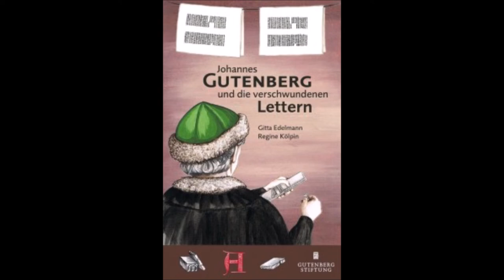Mainzer Johannisnacht virtuell - Lesung für Kinder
"Johannes Gutenberg und die verschwundenen Lettern" - eine Kinderkrimi-Lesung für Kinder ab 8 Jahren

Die spannende Geschichte um den Waisenjungen Martin und die Illustratorentochter Klara führt Kinder direkt hinein in die Werkstatt Johannes Gutenbergs, in der fieberhaft an der Erfindung des Buchdrucks gearbeitet wird. Zusammen mit Martin, der als Lehrling in die Werkstatt kommt, lernen sie alles über die Technik des Buchdrucks und das Leben im Spätmittelalter. Doch dann ereignen sich Diebstähle in der Werkstatt, die Gutenbergs Unternehmen in Gefahr bringen. Als Martin unter Verdacht gerät, macht er sich auf die Suche nach den wahren Tätern. Kann ihm Klara dabei helfen? Oder steckt sie mit den Dieben unter einer Decke?

Ein spannendes und lehrreiches Lesevergnügen für Kinder ab 8 Jahren, in Ausschnitten vorgelesen von den Autorinnen, Gitta Edelmann und Regine Kölpin.

Playlist Mainzer Johannisnacht virtuell - Kinder
Geschichten lauschen, selbst wie Gutenberg drucken, basteln - all das können Kinder normalerweise auf der Mainzer Johannisnacht. Einen kleinen Auszug des Kinderprogramms gibt es für Euch online - schaut mal rein!

Die Mainzer Johannisnacht 2020 kann leider - wie alle Großveranstaltungen - aufgrund der Corona-Schutzmaßnahmen nicht stattfinden. Aber: Gutenberg ehren – das geht auch virtuell! Als kleinen Trost haben wir ab dem eigentlichen Johannisnacht-Freitag (19. Juni) ein paar virtuelle Angebote zusammengestellt

Offizielle Seite der Landeshauptstadt Mainz